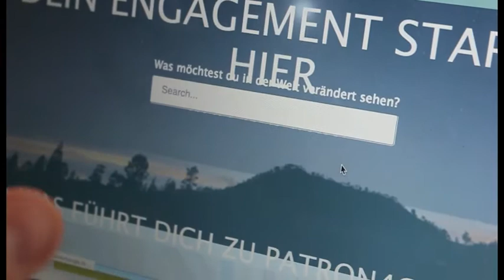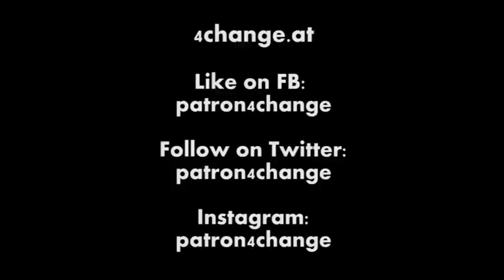Die Plattform steht! - Vlog4change 013